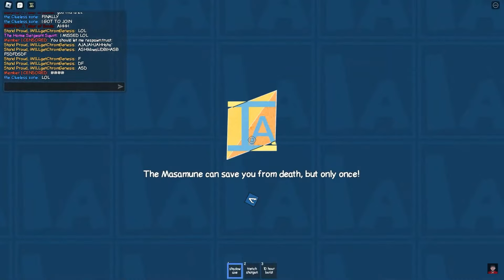toxic jgn gets destroyed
lamo